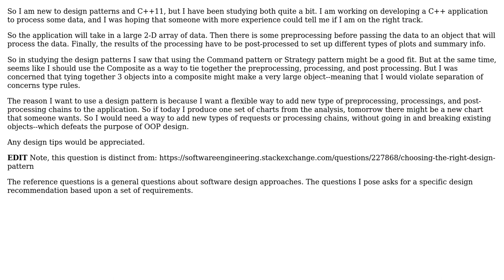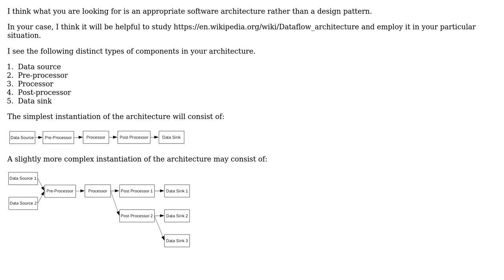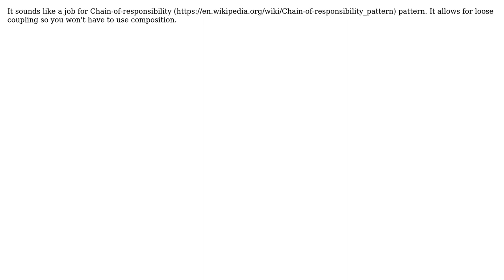recommend a design pattern for a C++ application that takes some data, processes it, and returns...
recommend a design pattern for a C++ application that takes some data, processes it, and returns results

With thanks & praise to God, and with thanks to the many people who have made this project possible! | Content (except music & images) licensed under CC BY-SA | Music | Images & others | With thanks to user William L user R Sahu user krishnab and the Stack Exchange Network Trademarks are property of their respective owners. You are responsible for your own actions.